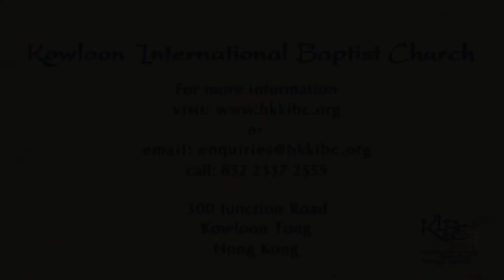Why Bring Gifts to Jesus?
Kowloon International Baptist Church - Pastor Harry Lucenay's sermon entitled "Why Bring Gifts to Jesus?" covering Matthew 2:9-11 delivered on 25 December 2014.

Sermon notes: